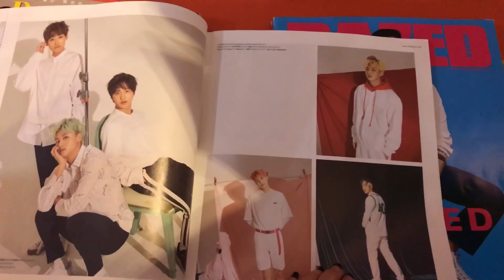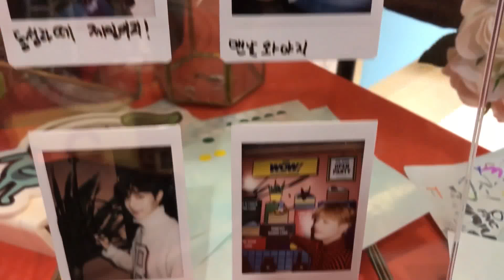KOREA VLOG | FNC WOW CAFE TOUR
♡ ♡ ♡ OPEN ME ♡ ♡ ♡

Address: 중구 명동길 43 4층 FNC WOW, 서울 ( Jong Gu Myeongdong dong Gil 43 4 floor FNC WOW, Seoul ) ABOVE BOOTS